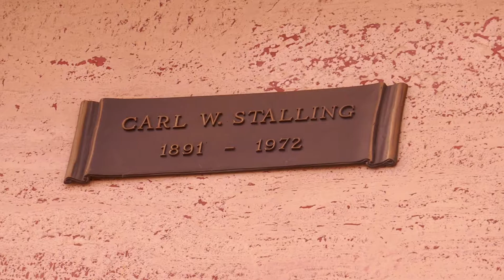Composer Carl Stalling Grave Hollywood Forever Cemetery Los Angeles California USA December 31, 2020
Composer Carl Stalling Grave in Abbey of the Psalms at Hollywood Forever Cemetery in Los Angeles, California USA on December 31, 2020. Carl W. Stalling (November 10, 1891 – November 29, 1972) was an American composer and arranger for music in animated films. He is most closely associated with the Looney Tunes and Merrie Melodies shorts produced by Warner Bros., where he averaged one complete score each week, for 22 years.